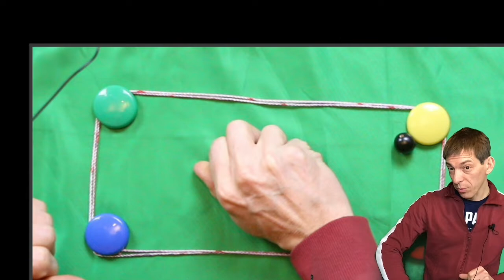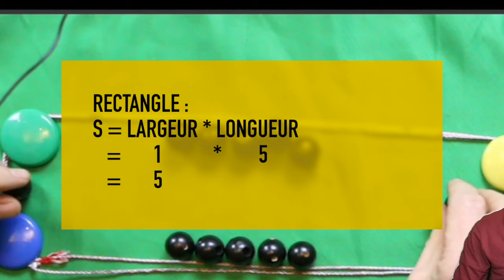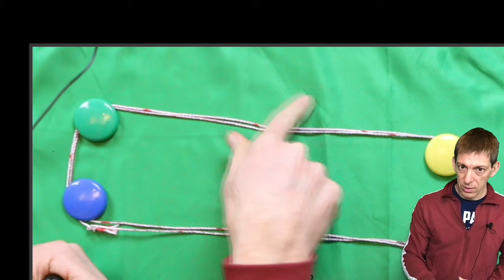Calcul litteral - exemple : calcul de l'aire d'un rectangle de perimetre donné en fonction du côté